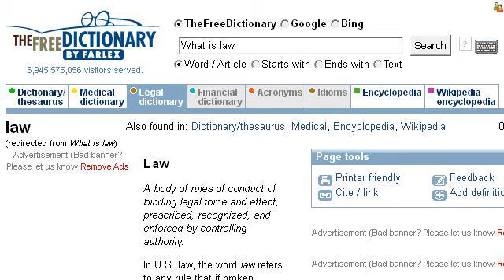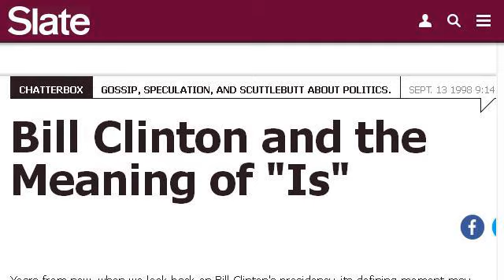What Is The Definition Of A Court Officer?